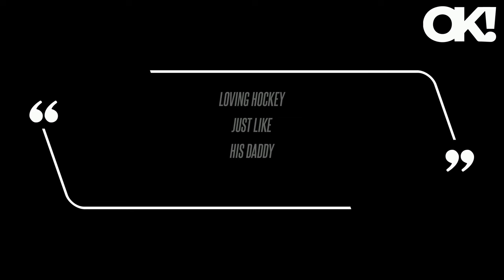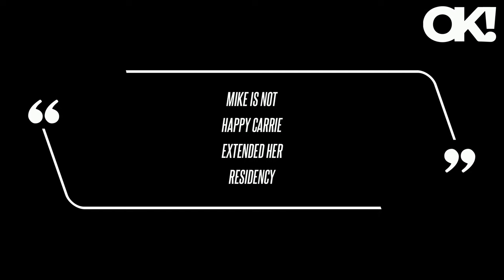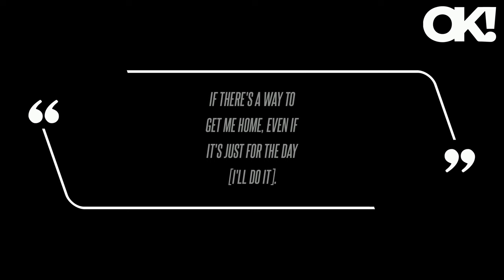Just Like Dad! Carrie Underwood and Mike Fisher's Son Jacob Plays Hockey on His 5th Birthday - Photo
Underwood's admirers also sent the birthday boy - who has an older brother, Isaiah, 8, - their well wishes via the comments section. Though the American Idol alum "did consult with Mike about committing to more residency dates," the source claimed the pair "butted heads about it," as the retired NHL star "really wasn't expecting her to want to stay in Vegas." However, Fisher "didn't sign up to be the full-time parent, and he's annoyed she's missed family events," the source added. A separate insider claimed Underwood has struggled with "mom guilt" when she's performing, but for her 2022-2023 tour, she made more of an effort to see her family.